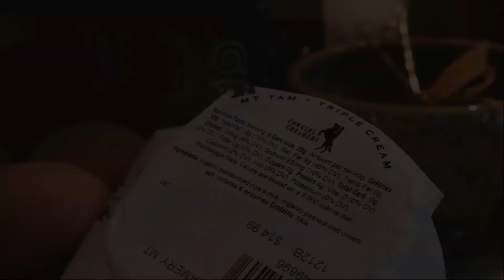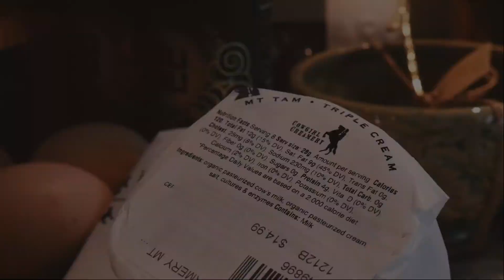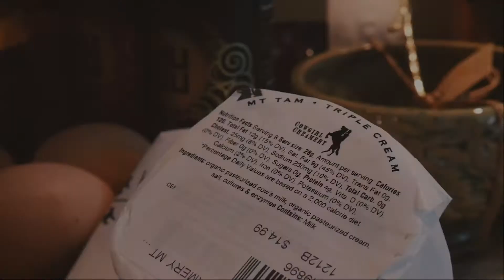This Bernardsville-inspired Charcuterie Makes a Perfect Centerpiece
In the spirit of shopping local, supporting our small businesses and, frankly, treating ourselves, we decided to take a small-town slant to make this classic appetizer a little more homey this holiday. While we are aware and appreciate the real art and sophistication that goes into charcuterie, we simply procured some good wood, local items and put them all together.